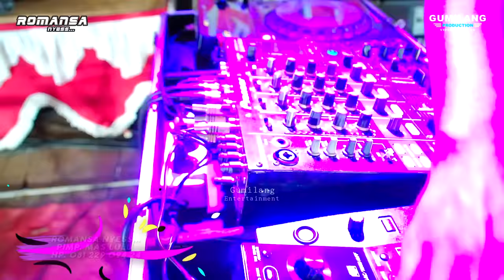ROMANSA - FULL ALBUM - BOLO KERJO HAPPY PARTY SEASION 5 GEDUNG SERA TROSO JEPARA